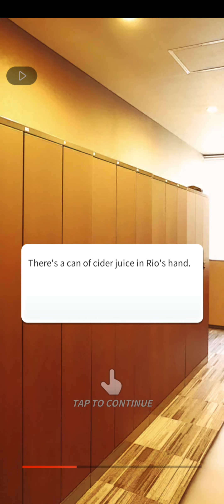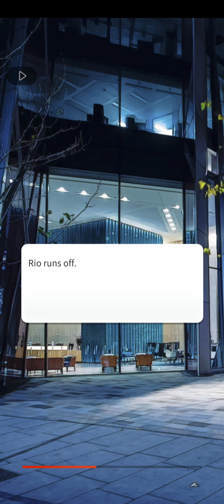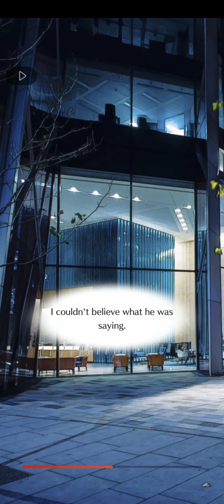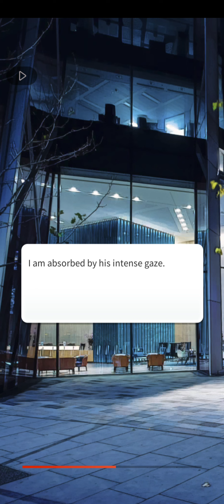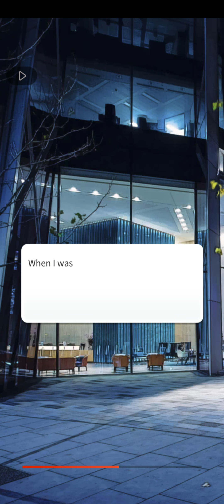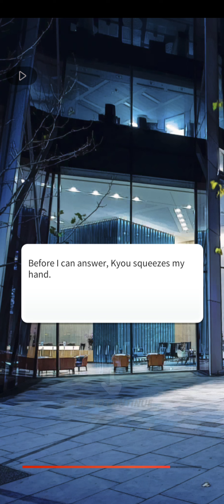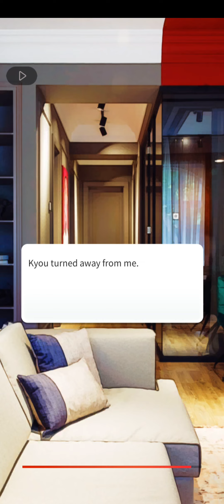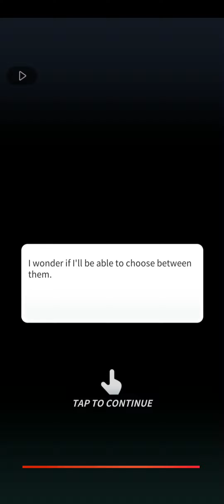"YOU ARE MINE 2" GAME WALKTHROUGH, CHAPTER 8 "COUPLE UNTIL MIDNIGHT"